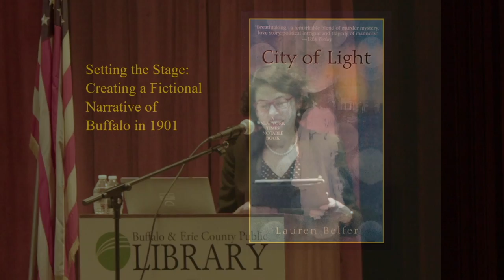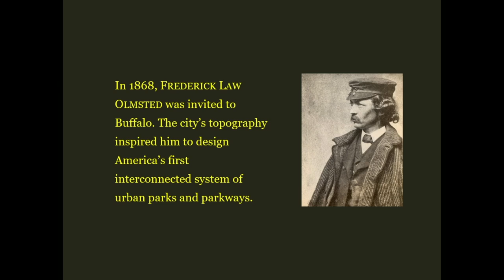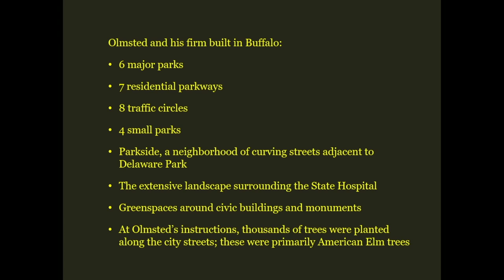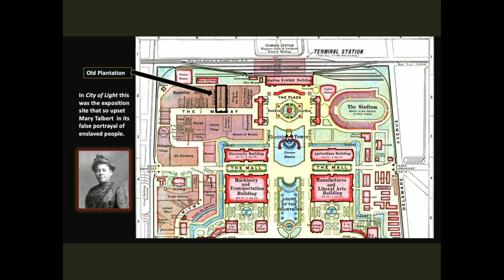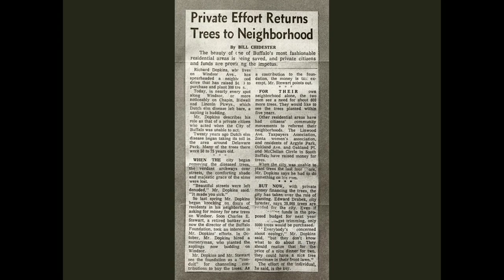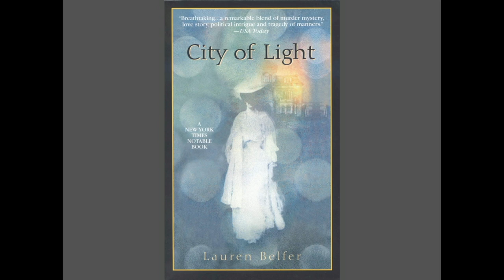Lauren Belfer "Setting the Stage: Creating a Fictional Narrative of Buffalo in 1901"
Lauren Belfer, author of City of Light, gives keynote titled "Setting the Stage: Creating a Fictional Narrative of Buffalo in 1901."

Keynote given at the Buffalo & Erie County Public Library on April 27, 2023 to begin the Buffalo Folger Weekend Workshop titled “Gilding the Guilt”: The Gilded Age, Craft Production, and the Construction of Cultural Capital.